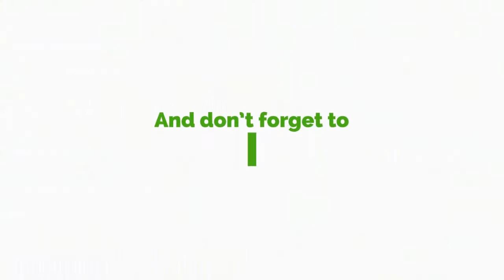Chairman Freddie Blay Can Be A Good Speaker Of Parliament - Prof. Ransford Gyampo